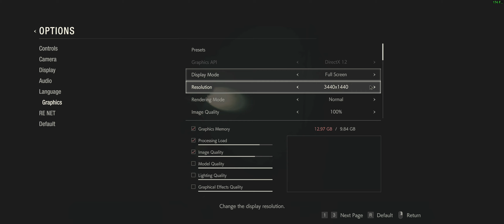Resident Evil 2 Asus 3080 TUF RTX OC 10GB + 9900k intel + Ultra Wide 3440x1440 21:9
New style of benching. I talk through the different settings, to make benching a lot more manageable and faster and more fun to do for me.

Short conclusion,

Super smooth gameplay, it hovers around the 140 fps kinda everywhere even at this resolution.

Game PC Setup:

Processor: Intel i9 9900k 8/16 cores 5,1/5.0 Ghz OC all cores.
Videocard: Asus 3080 TUF OC 10GB  (+130 core / + 700 memory)
Memory: 32GB 3200mhz DDR4
SSD:Samsung Evo 970 Plus ( 3500/3200 read/write ) 512gb
PSU: EVGA Supernova 750 Watt
CPU cooler: Air cooler DH14 Noctua
Motherboard: Gigabyte Z390 Aorus Pro
Screen: 34" LG 34GN850 1ms 160hz Gsync Ultra Wide 3440:1440 21:9
REBAR Enabled.

Stream / Record PC ( no performance impact on Game PC setup )

Processor: Intel i3 10100f 4/8 core stock.
Videocard: Nvidia 1650 super MSI gaming 4gb ( 2000 series nvenc chip on it)
Capture Card: 4k60 pro Elgato. (1440p/144hz 200mbps)
Memory: 16GB DDR4 3200 mhz
SSD:Samsung Evo 860 512gb
PSU: EVGA Supernova 500 Watt
CPU cooler: Evo 212 Cooler
Motherboard: Gigabyte H470 HD3

Network speed for streaming: 1 Gbps
Internet connection: 1000/1000 Mbps upload and download

Tags,